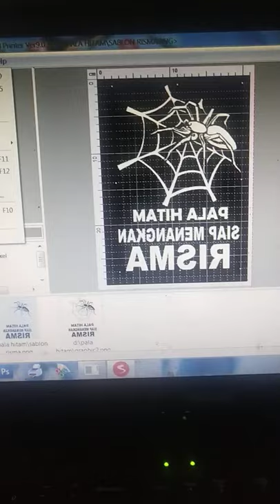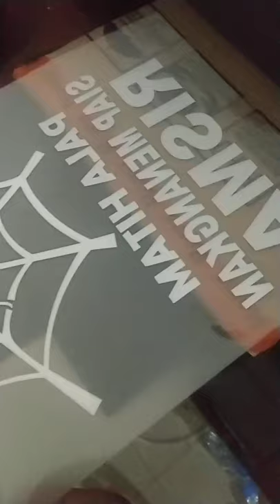modif anti los pet pilm dtf, anti vakum dan gir depan tetap berfungsi.